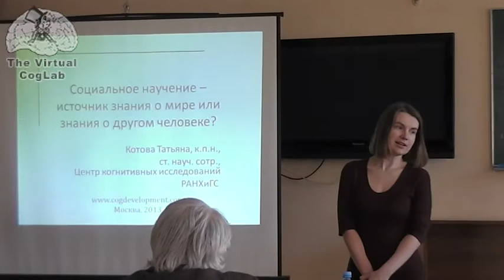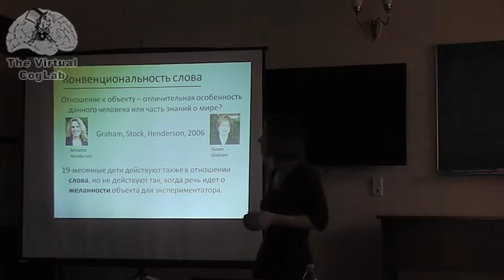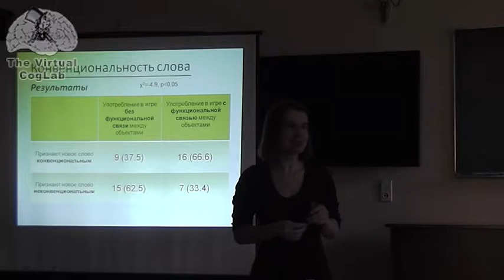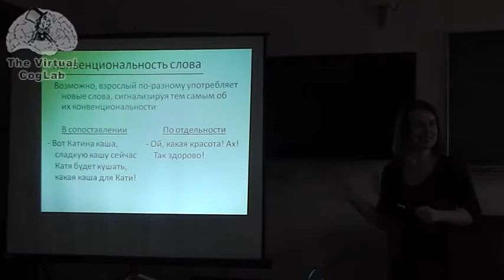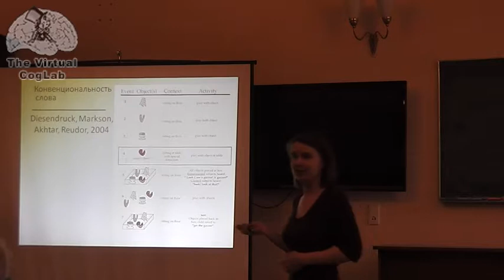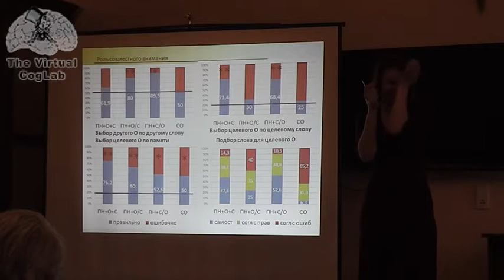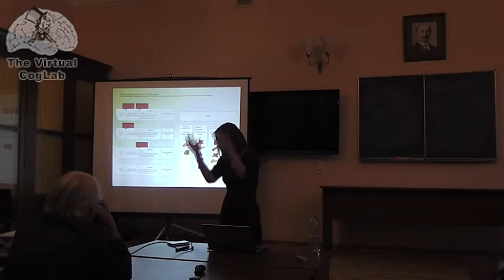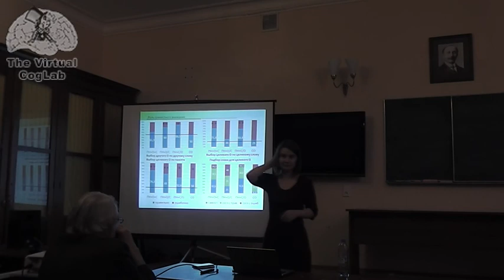Доклад Татьяны Котовой (ч1) на Московском семинаре по когнитивной науке 27.03.2014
"Социальное научение -- источник знания о мире или знания о другом человеке?": доклад Татьяны Николаевны Котовой (к.психол.н., Центр когнитивных исследований РАНХиГС) на Московском семинаре по когнитивной науке 27 марта 2014 года. Место проведения Психологический институт РАО. Часть 1 из 2.